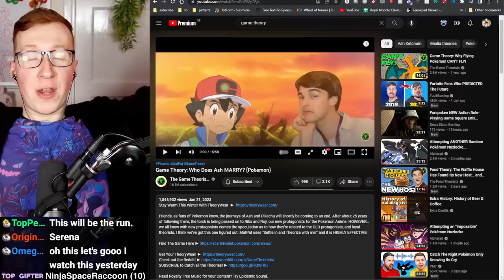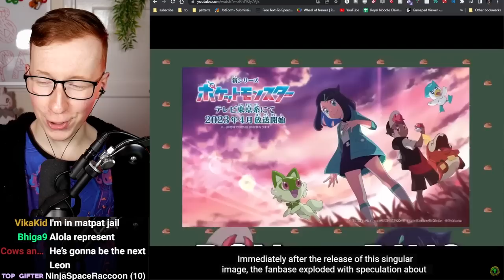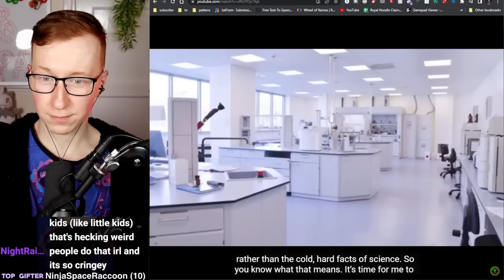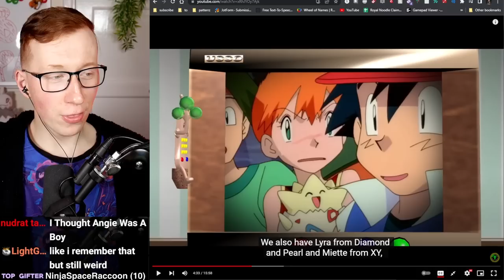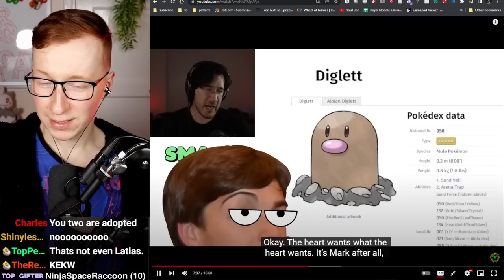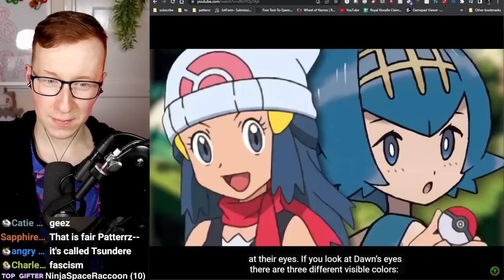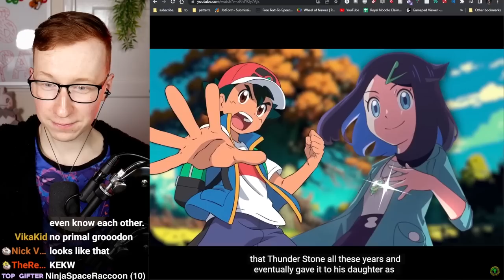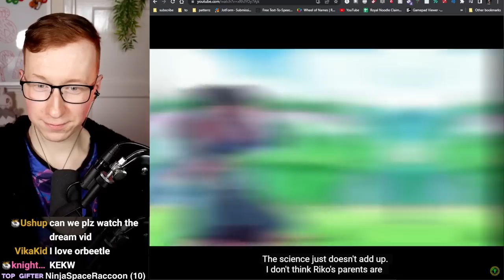Patterrz Reacts to "Game Theory: Who Does Ash MARRY? (Pokemon)"